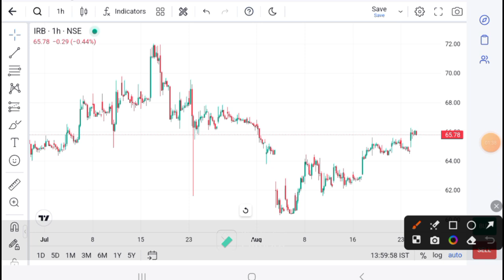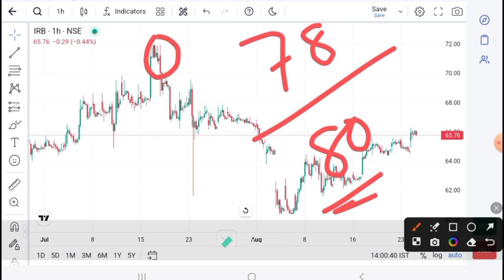IRB Infra SHARE LATEST NEWS | IRB Infra share news I IRB Infra today news I IRB infra latest news